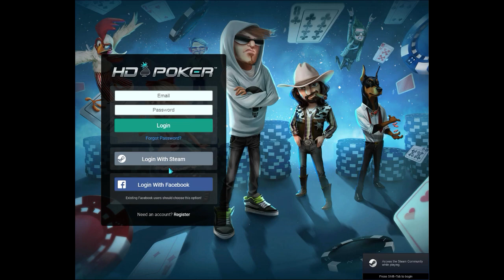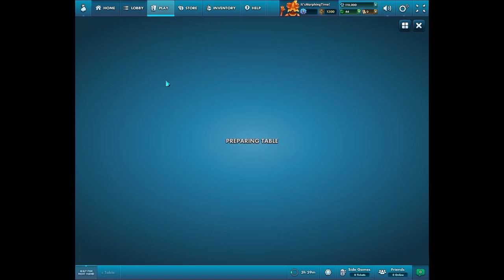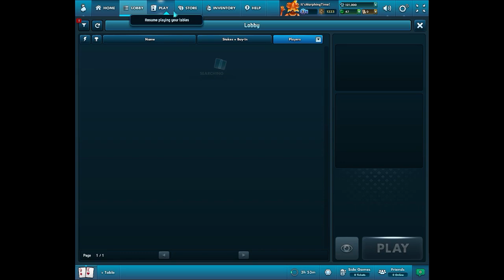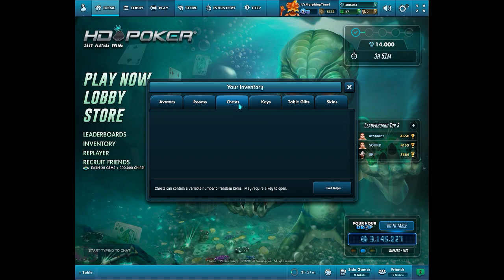HD poker gameplay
HD poker steam gameplay